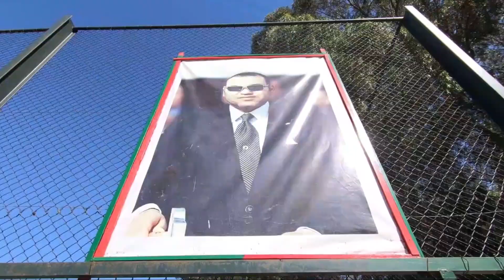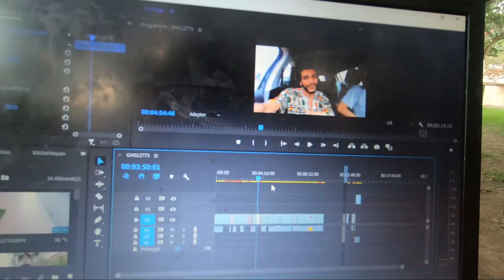مناظر طبيعية خلابة😍 في آمسا (المغرب الجميل ❤️) (Morocco ❤️)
شمال المغرب
الجزء تاني
اصيلة طنجة تطوان